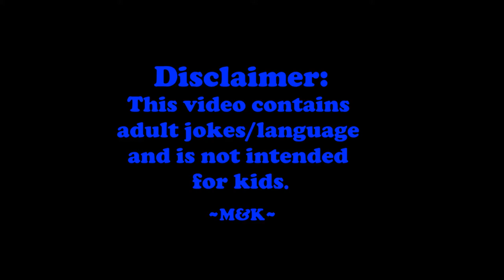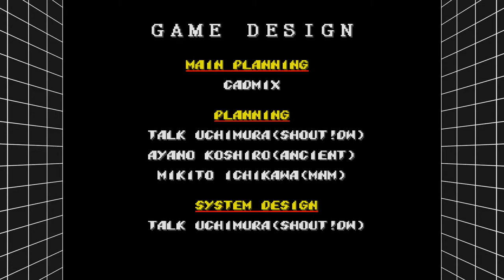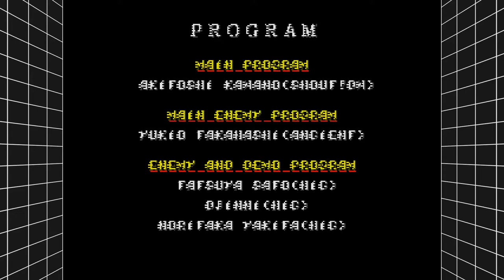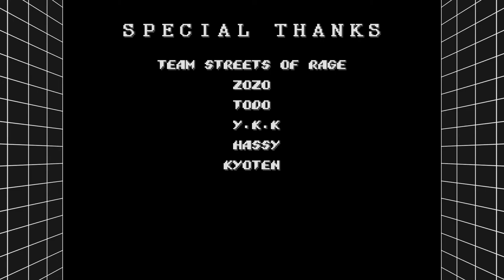THE RETURN || Maggs & Kayla Play Streets of Rage 2 || Full Playthrough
Streets of Rage 2 was the 2nd game we ever played on this channel, but due to inexperience and technical difficulties we were unable to upload the complete playthrough. Well my friends, now you're in luck, because here's our triumphant return to Streets of Rage 2. Enjoy!
Follow us, or suggest a game-